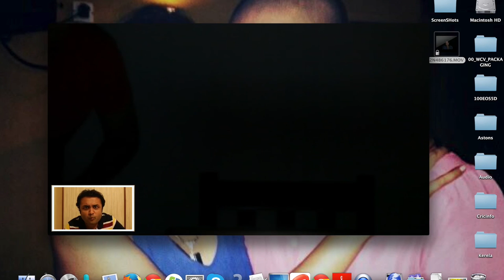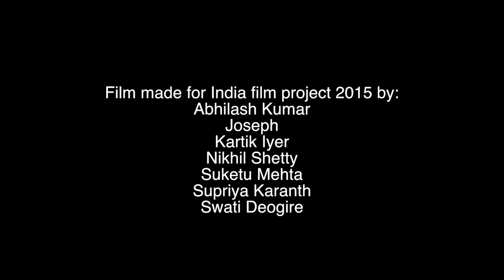Kartik watching Kartik